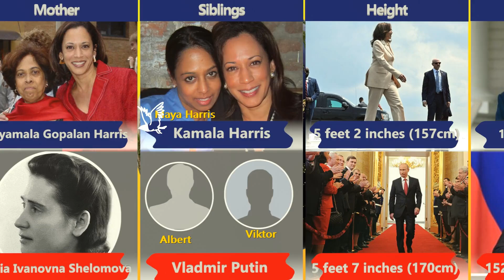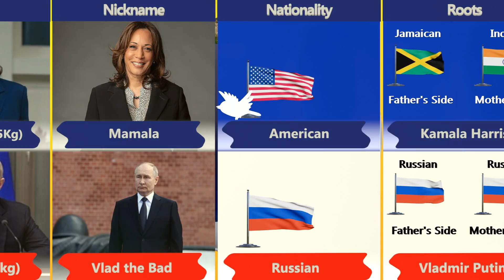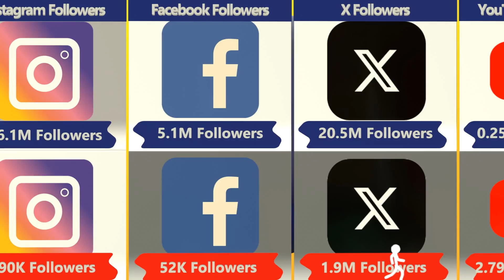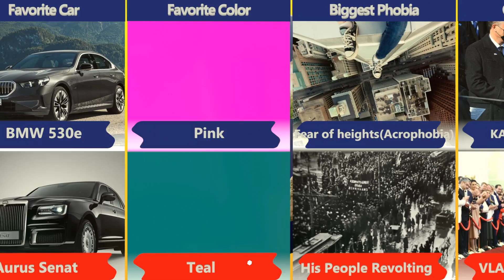Kamala Harris Vs Vladmir Putin Comparison